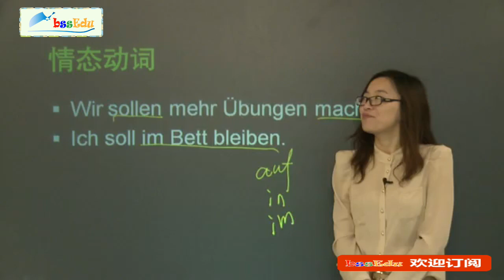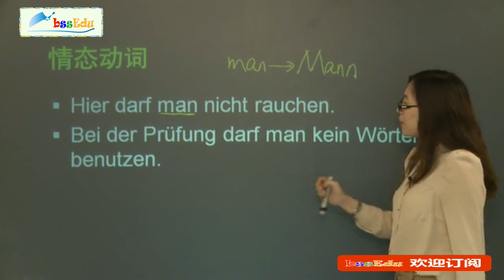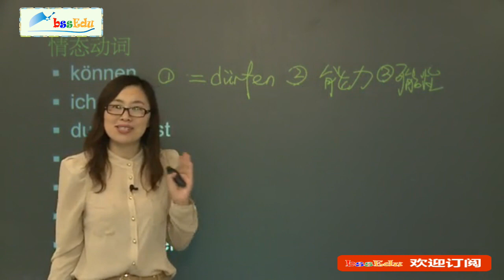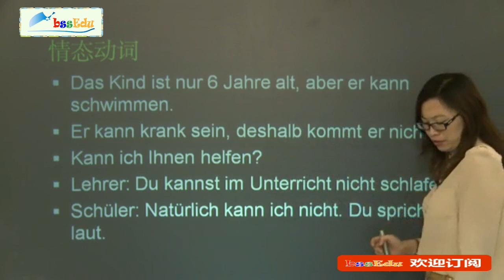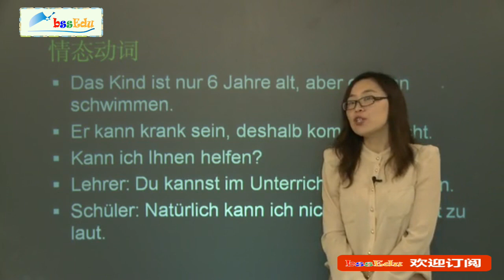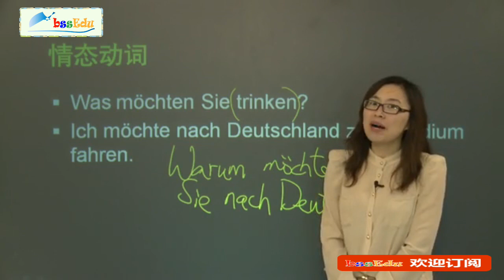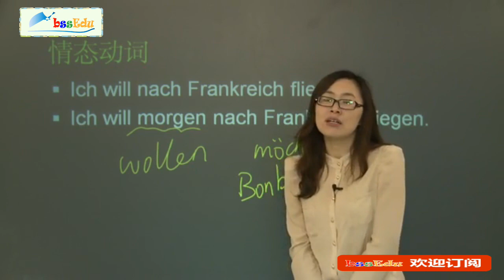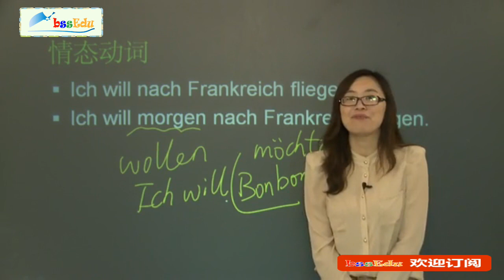【德语语法10小时】德语课程 语法详解 - 第13课